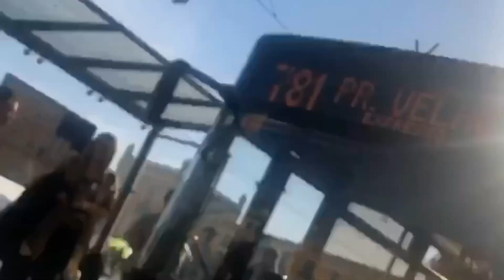72 HOURS IN PORTUGAL *TRIP RECAP*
LISBON PORTUGAL IS HANDS DONE MY FAVORITE CITY IN EUROPE!!!

This video is a summary of my weekend in spent in Lisbon, Portugals capital and largest city (back in 2020 before covid lol). From the weather, to infrastructure, to people, to pricing, Lisbon is the place to be. These videos were took from IG story and snapchat and ultimately made me decide I need to start travel vlogging.